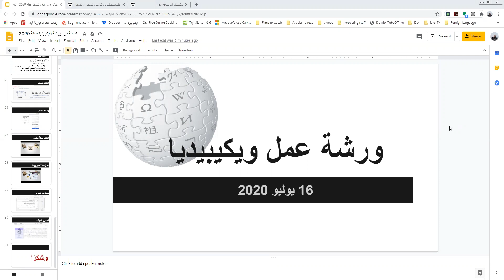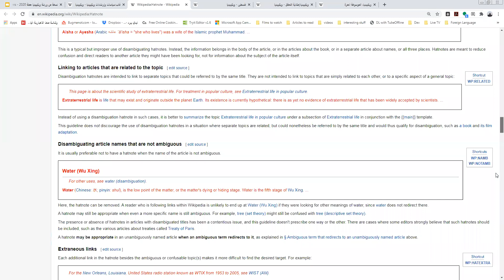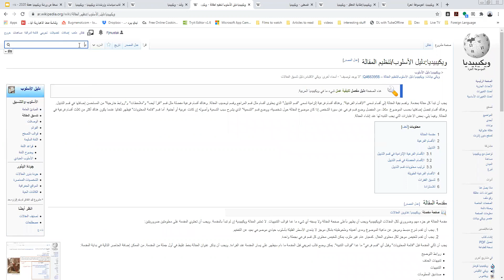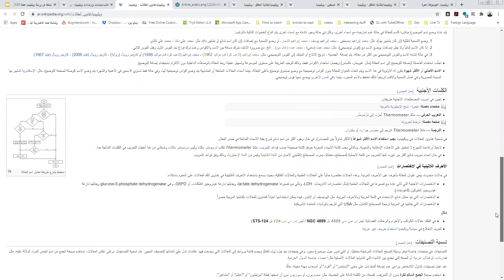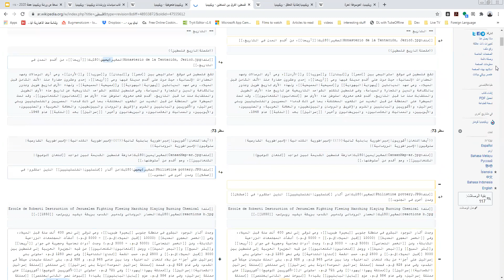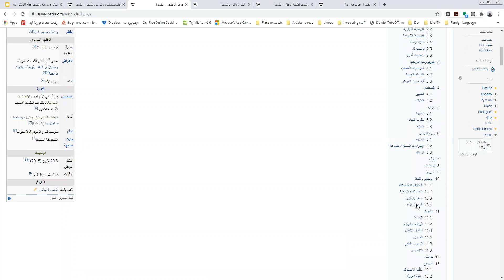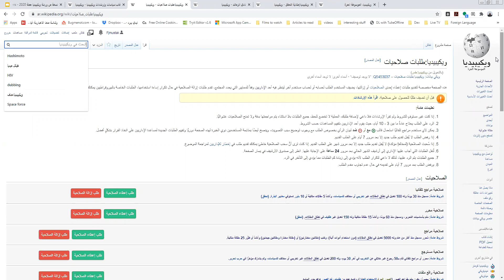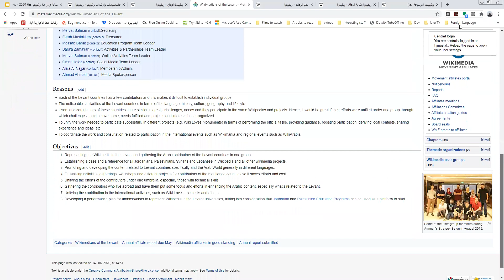كيف يمكننا التدوين على موسوعة ويكيبيديا؟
في هذه الورشة تتعلمون أهم المبادئ حول التحرير والتدوين على موسوعة ويكبيديا.

ينضم لنا المدربان فرح مستكلم وعلاء نجار، وهما محرران في الموسوعة.